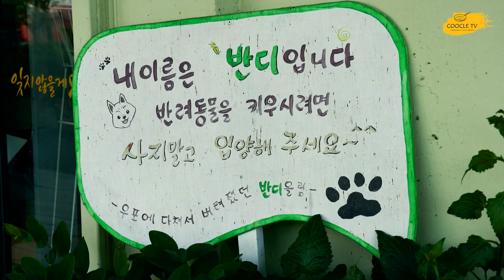제철 양파의 영양을 오롯이 섭취하는 방법. 양파와인입니다 [동그리이모의 텃밭 레시피 12]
양파의 계절입니다.
양파는 참 좋은 성분이 많죠. 그런데 조리법에 따라 좋은 성분중 몇가지는
없어지기도 한답니다.
그래서 양파를 먹는 가장 좋은 방법은 생양파를 먹는 것이죠.
하지만 생양파를 먹으면 속이 쓰린 분들이 계시죠?
그럴땐 이렇게 와인으로 드세요. 편안할거예요.
양파의 계절에 부지런히 양파를 먹어서 1년 버틸 힘을 만들어야죠!